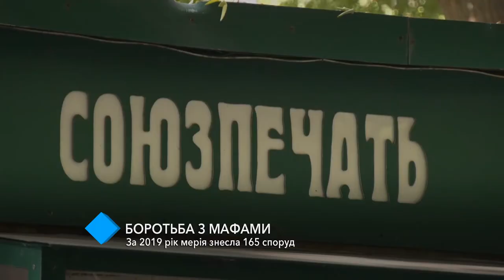В прошлом году мэрия снесла 165 незаконных ларьков и киосков